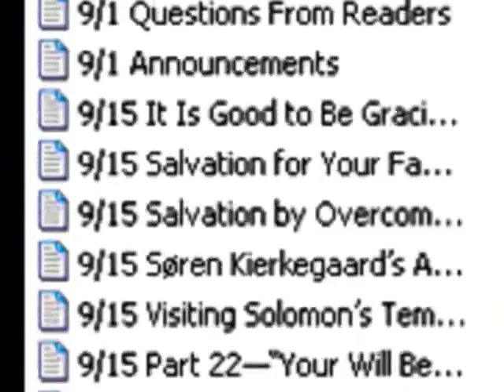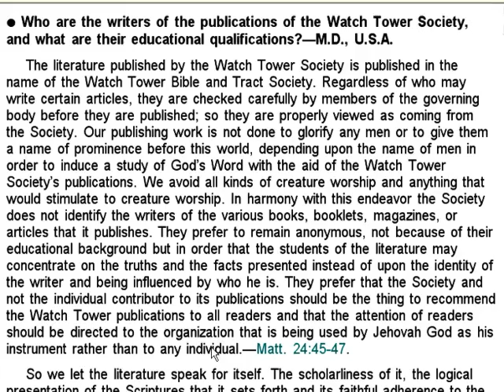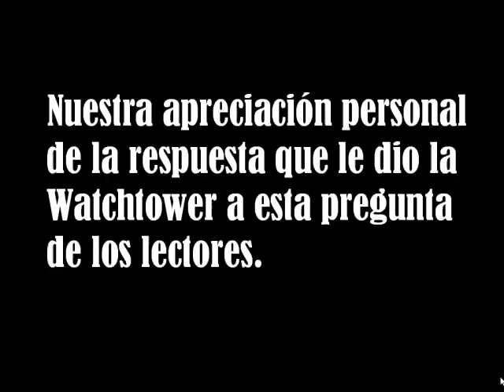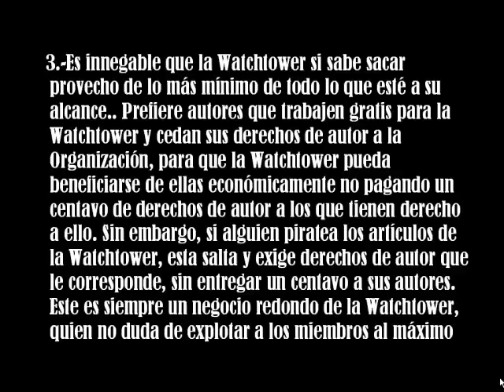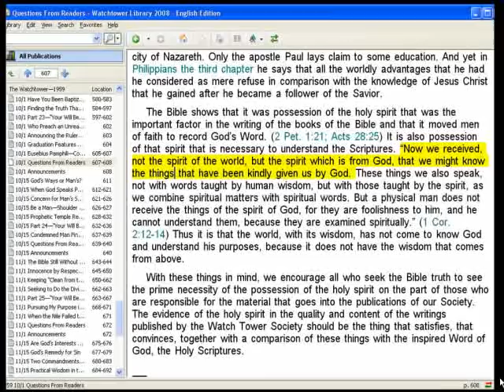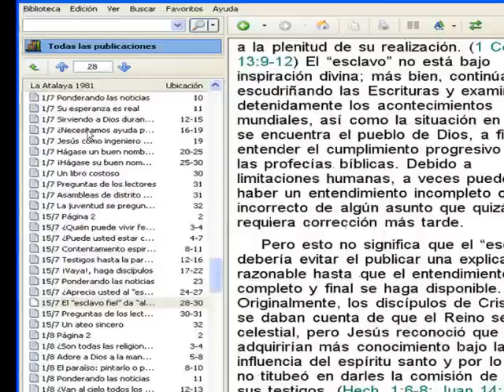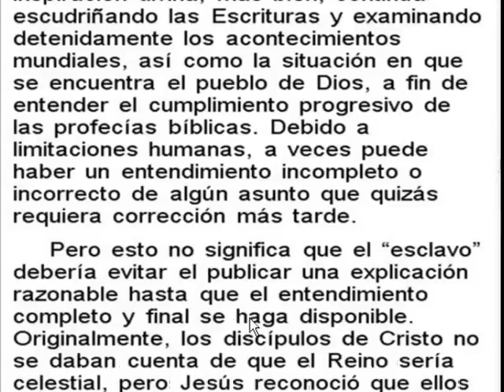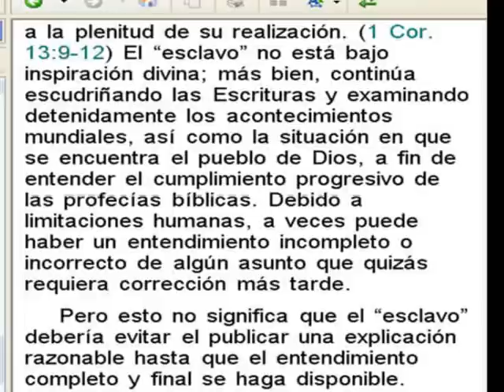Testigos de Jehová(TDJ: Si te expulsan por Apostasía será contra la WT S.A, y no contra Jehová)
Interesante informe de lo que enseñaba la Watchtower respecto a la identidad del Esclavo fiel y discreto y su formación académica..